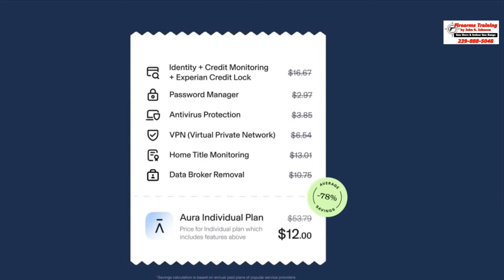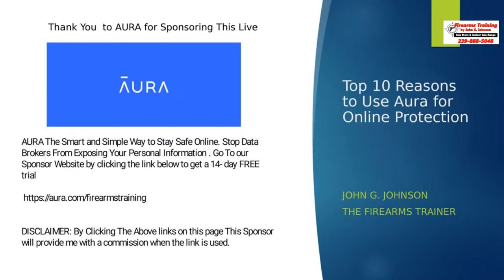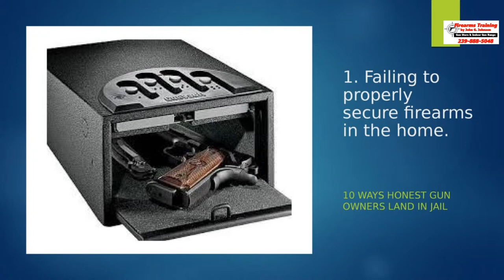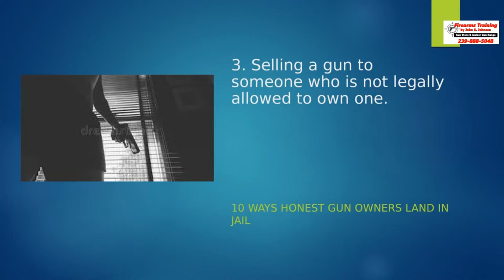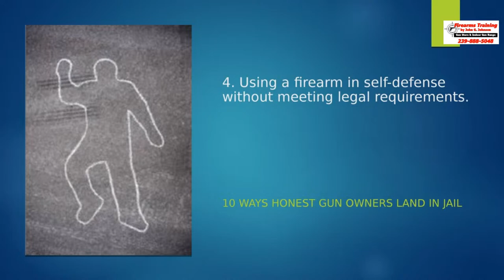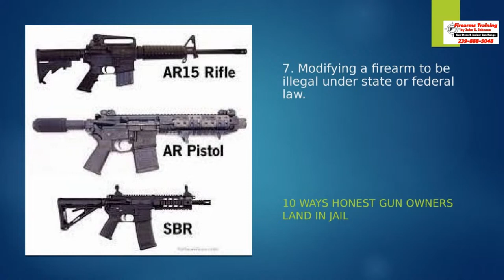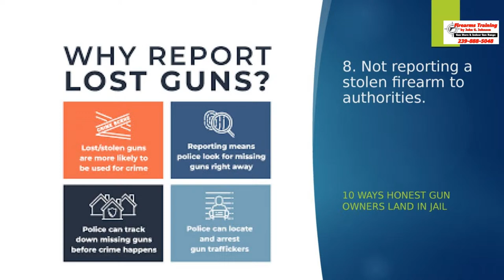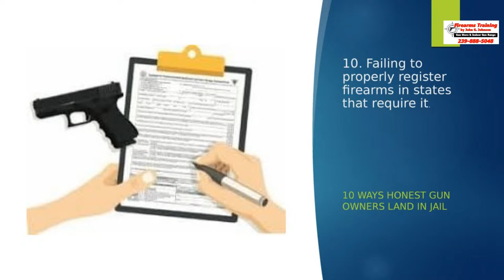Live From The Range:10 Ways Honest Gun Owners Land in Jail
In this LIVE , we explore the unfortunate reality of how honest gun owners can unknowingly find themselves in legal trouble. From simple mistakes to legal loopholes, these are the top 10 ways that could land a law-abiding gun owner behind bars. It's important to stay informed and educated on gun laws to prevent any inadvertent actions that could lead to serious consequences. Watch the video to learn more about how to stay on the right side of the law as a responsible gun owner.

Live From The Range : AURA The Smart and Simple Way to Stay Safe Online.